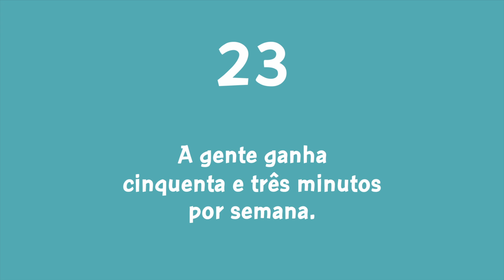O Pequeno Príncipe - Capítulo 23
Capítulo 23 de O PEQUENO PRÍNCIPE
Baseado na obra de Antoine de Saint-Exupéry

Um aviador e seu avião.
Uma pane no Deserto do Saara.
Um encontro inesperado com um príncipe que veio de outro planeta.
O clássico da literatura interpretado por grandes artistas brasileiros.

Adaptação: Lara Velho
Direção de Locução: Hélio Ribeiro
Direção Artística: Lara Velho

Com:
Marcos Frota (O Narrador / O Aviador)
e Nino Ottoni (O Pequeno Príncipe)

Elenco:
Neila Tavares: A Rosa
Paulo Cesar Peréio: O Rei
Diogo Vilela: O Vaidoso
Hélio Ribeiro: O Bêbado / O Vendedor de Pílulas
Paulo Betti: O Empresário
Pedro Paulo Rangel: O Acendedor de Lampião
Sérgio Britto: O Geógrafo
Ney Matogrosso: A Serpente
Melise Maia: A Florzinha Insignificante
Cissa Guimarães: A Raposa
Gustavo Ottoni: O Manobreiro de Trens

Côro de Rosas: Carmen Frenzel, Claudia Ventura, Lucília de Assis e Suzana Abranches

Orquestra:
Cítara, Piano e Violino Elétrico: Glauco Fernandes
Harpa: Cristina Braga
Flautas (em C e G): Eugênio Ranevsky
Contra-baixo: Denner Campolina
Violoncello: Marcelo Salles
Viola: Luiz Audi
Violinos: Glauco Fernandes, Léo Ortiz,
Daniel Albuquerque e Pedro Mibielli
Fagote e Contra-fagote: Márcio Zen
Oboé: Carlos Prazeres
Trompete: Jessé Sadoc
Trompa: Eduardo Prado
Clarinete e Clarone: Ricardo Ferreira
Percussão: Eliseu Costa e Edmere Sales
Voz (faixa 4): Di Mostacatto

Gravado nos Estúdios: Casa de Pedra, Joá, Nova Onda, GF e Disco Voador
Engenheiros de Áudio: Cyro Telles, Roberto Tyszler e João Paulo Reis Santos
Mixagem e Masterização: Renato Luiz de Oliveira